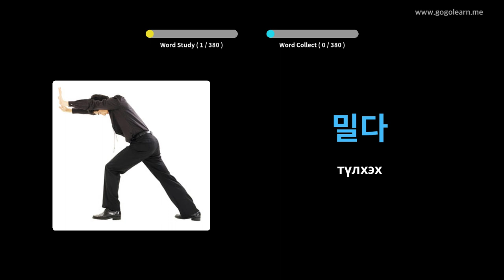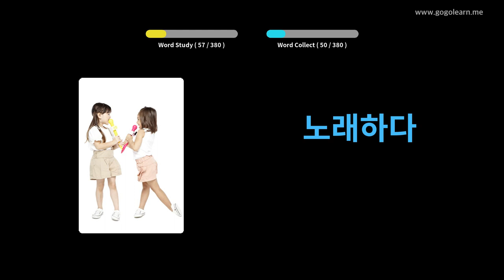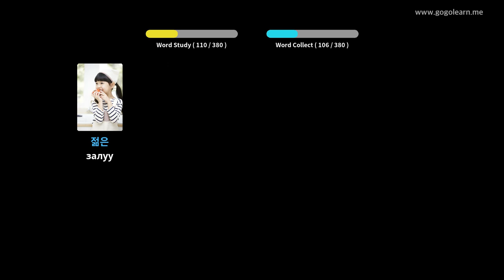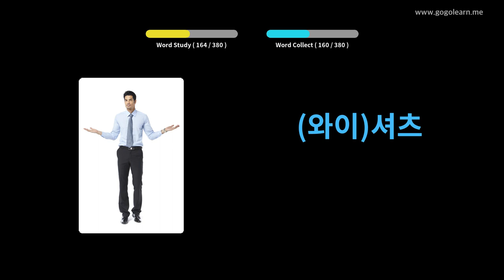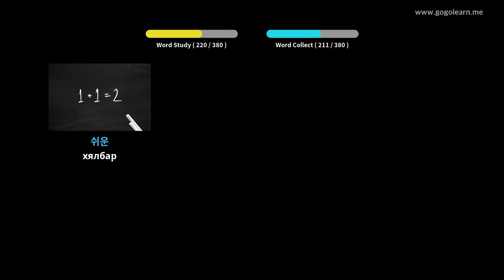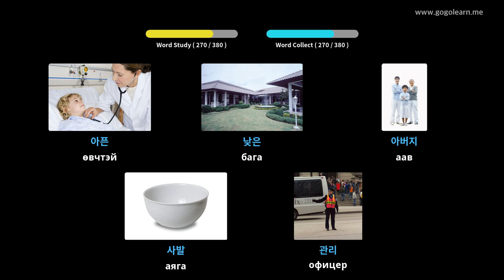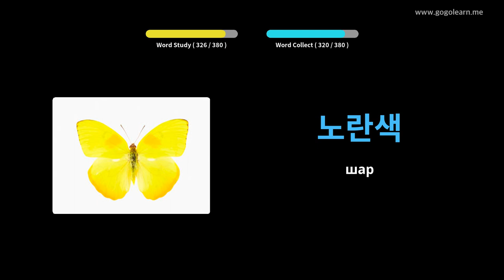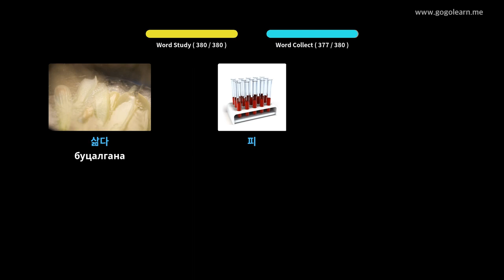Солонгос хэлний тайлбар толь бичиг | Golearn